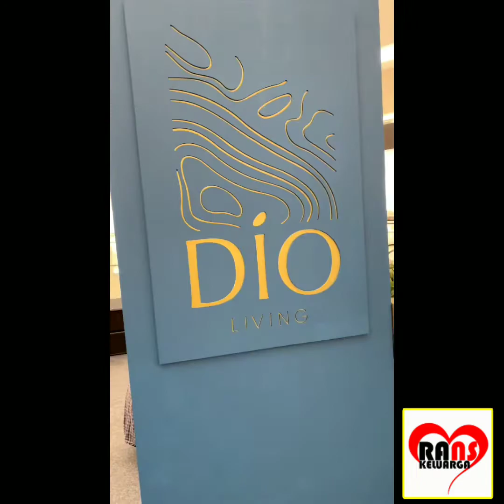XABIRU GABUNG GENG SEPATU RODA ANDARA